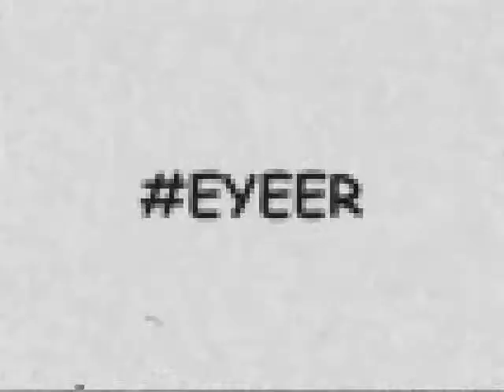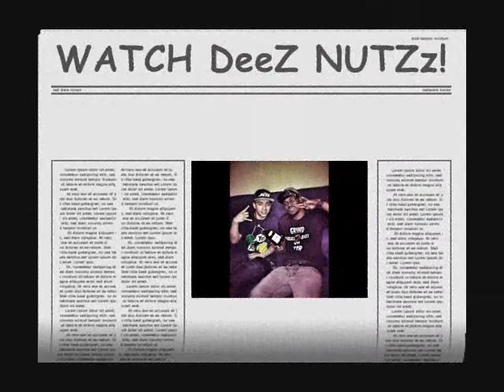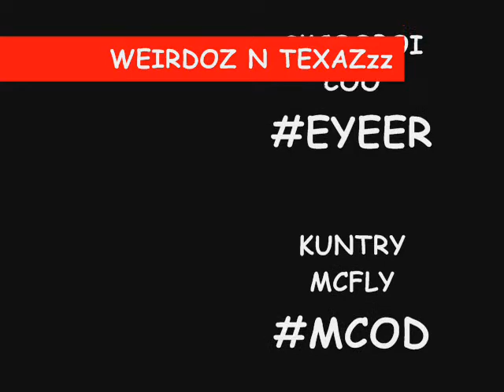WEIRDOz IN TEXAZ SKCOOBOI COO & KUNTRY MCFLY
from the upcoming mixtape " WATCH DEEZ NUTZz"